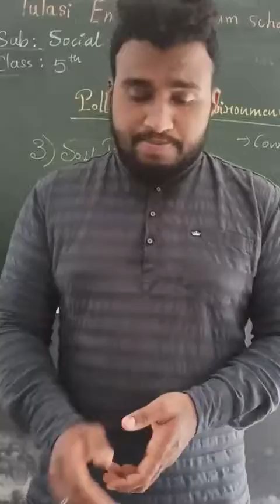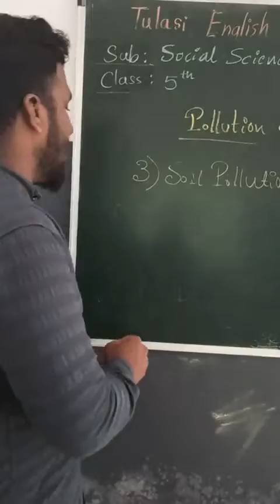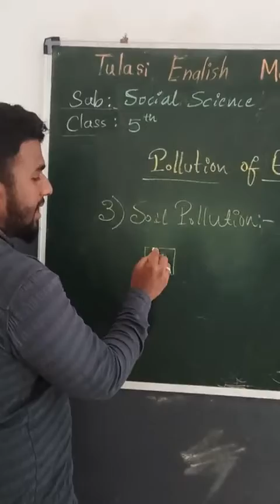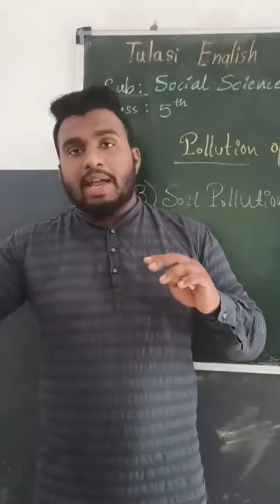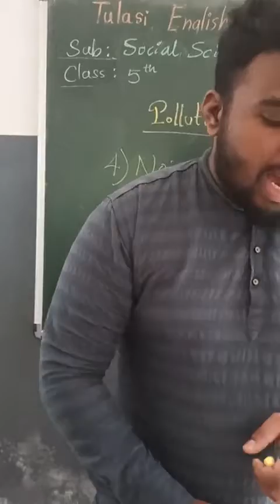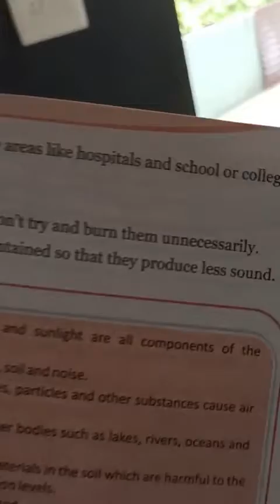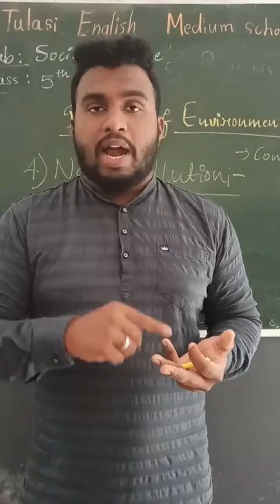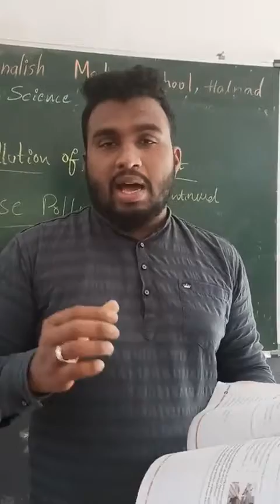5th std Social 4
Pollution of environment cont'd